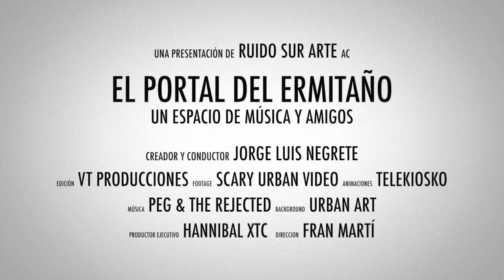Música, amigos y buena onda en El Portal del Ermitaño. Estreno.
Este día estrenamos El Portal del Ermitaño.
Ruido Sur Arte está feliz por el inicio de esta serie, conducida por Jorge Luis Negrete.
Todos los lunes, tendremos diferentes personalidades hablando de música y de la vida.
En esta ocasión, tenemos a Mezcalito and Bros, una banda morelense que disfruta de hacer música.